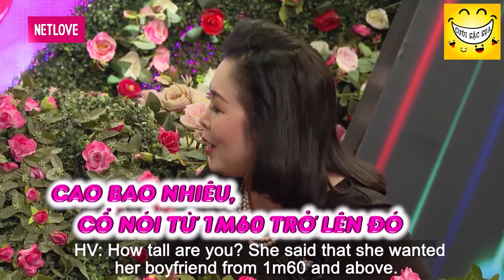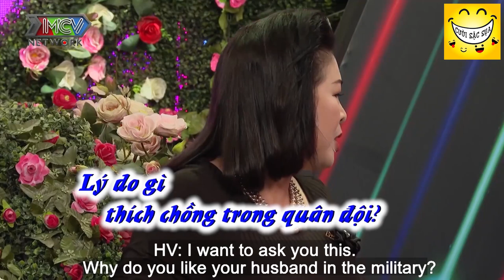CƯỜI SẶC SỤA VỚI ANH BỘ ĐỘI RUN BẦN BẬT, ĐÒI DẮT CÔ GIÁO MẦM MON VỀ ĐI CHƠI VÀ CÁI KẾT